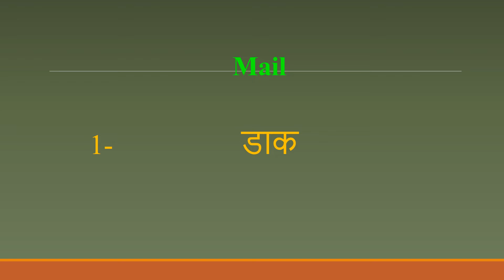Mail meaning in Hindi | Mail ka kya matlab hota hai | daily use English words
इस वीडियो में आप Mail का हिंदी में मतलब समझेंगे और साथ में Mail  का pronunciation भी सीखेंगें यानि की आप Mail के अर्थ के साथ साथ ये भी सीखेंगें की Mail को कैसे बोले या Mail को बोलने का सही तरीका क्या है

Let’s learn Hindi Meaning of Mail

Mail meaning in english

Mail Meaning in Hindi हिंदी में मतलब

Hindi Translation of Mail

Mail Meaning in Hindi Mail का मतलब हिंदी में

Mail Meaning in Hindi, Definition of Mail in Hindi

Mail Meaning Hindi Matlab Kya Hai Translate

Mail का हिंदी क्या होता है

Mail meaning in Hindi and English Mail का अर्थ हिंदी एवं अंग्रेजी में Mail definition in Hindi and English, Mail की परिभाषा हिंदी एवं अंग्रेजी में, Mail का मतलब, Mail माने क्या, Mail mane kya, Mail  ka matlab This video is showing answer of Mail  What is meaning of Mail in Hindi? इस video पर प्रश्न  Mail का मतलब हिंदी में क्या होता है? का उत्तर दिया गया है|, This video is showing answer of Mail What is meaning of Mail in English  इस पेज पर प्रश्न  Mail का मतलब अंग्रेजी में क्या होता है का उत्तर दिया गया है

pronunciation of Mail
English pronunciation of Mail
how to pronounce Mail